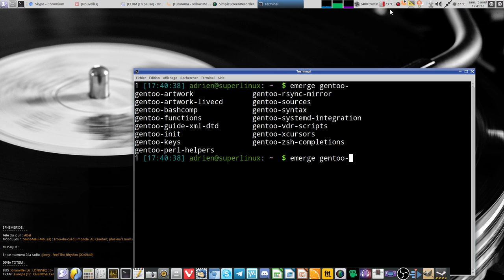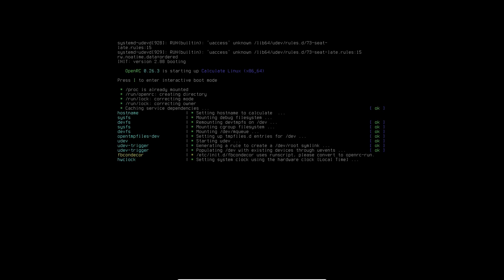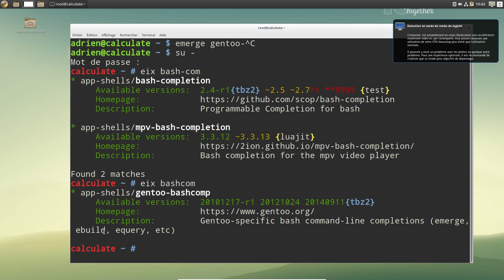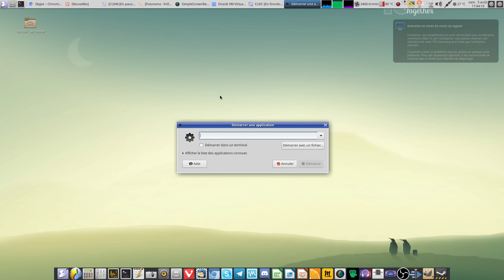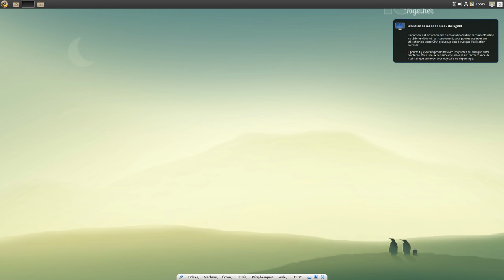Activer l'autocompletion sur Gentoo et Calculate Linux pour emerge